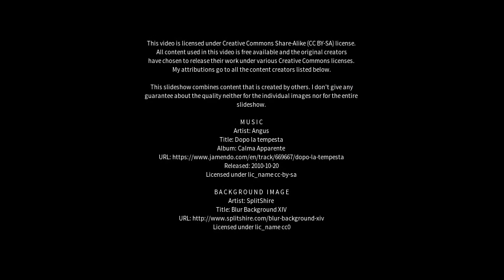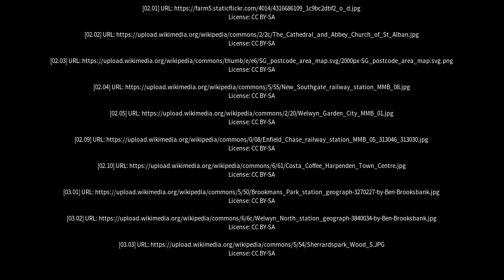Best places to visit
Best places to visit - Welwyn Garden City (United Kingdom) Best places to visit - Slideshows from all over the world - City trips, nature pictures, etc.